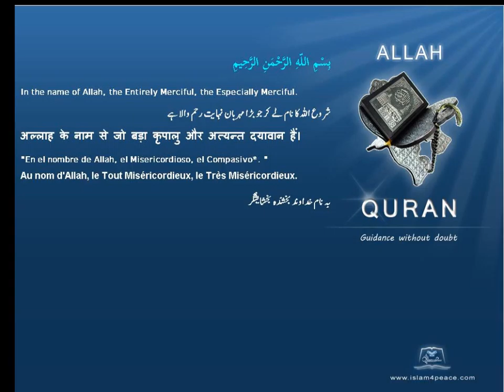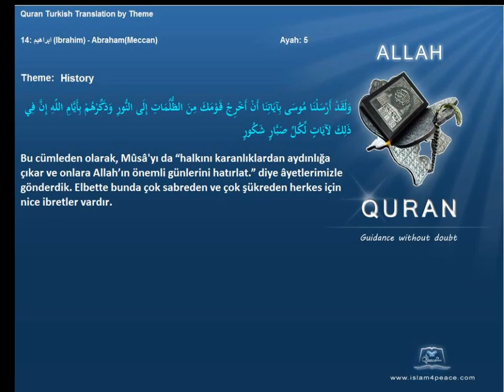Quran by Theme Turkish History Islam4Peace com